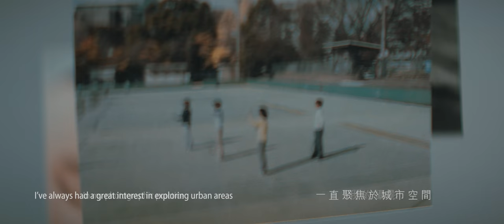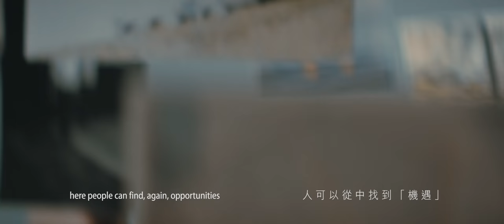WMA Masters Finalist 大師攝影獎入圍攝影師 - Pierfrancesco CELADA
Where It Never Rains
Every day, thousands of people are forced through an archipelago of privately owned properties, shopping centres and transportation hubs.

In the Mall-Densest city, the Mall is a place where people can create collective memories, socialise and build a sense of community.

We could live our entire life without ever having to leave these modern fortresses; the basic units of Hong Kong contemporary urbanism, and perhaps a glimpse into the futuristic city.

The Mall offers the same opportunities of the more traditional public square; a contemporary agora where interconnections are made but where, inevitably, it will never rain.

每天，成千上萬的人都要被迫繞過無數私人樓宇、商場、運輸交匯處上學、上班 和下班。

在商場密佈的城市，人可從中創造集體回憶、建立關係和社區連結。
我們生活在這些現代城堡，簡直一輩子也不用出門。它們是香港當代都市主義的 基本組成單位，甚至是未來城市的輪廓。

商場已取代傳統公共廣場，甚至如古希臘廣場般容讓連結在此發生，獨獨的是，雨卻從不會在這裏落下。